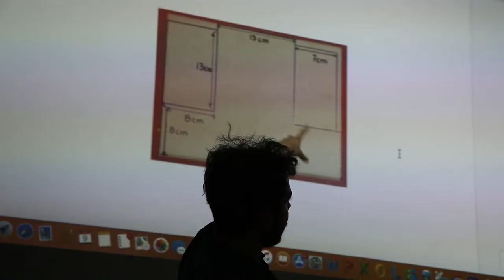CCD - TALLER DE VISORES - LABORATORIO DE INMERSION